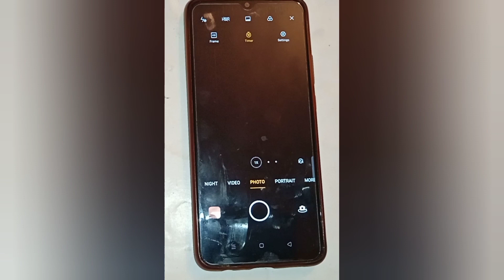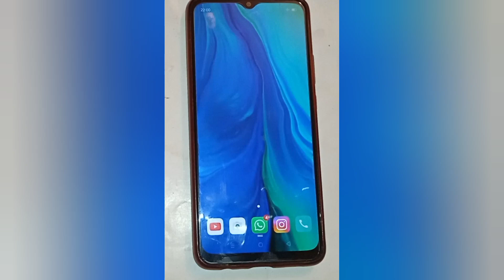oppo a17k Set timer in camera setting,how to set timer in camera setting in oppo a17k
Set timer in camera setting,how to set timer in camera setting in oppo a17k